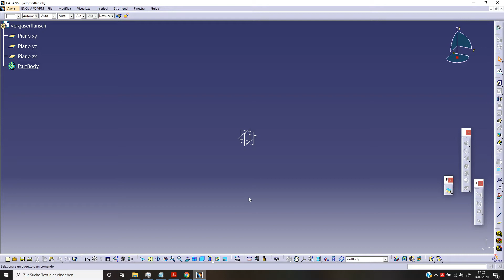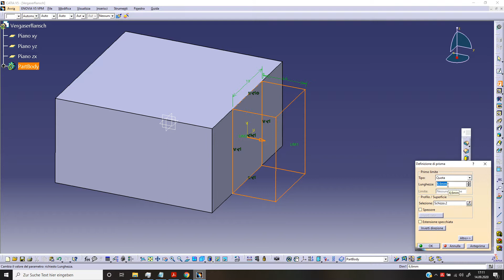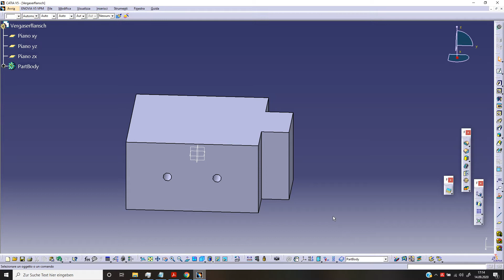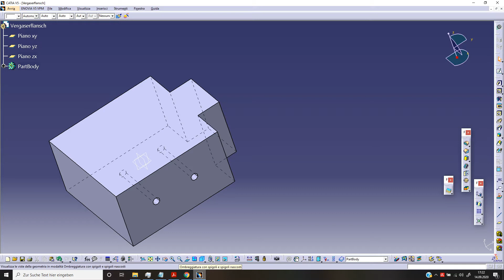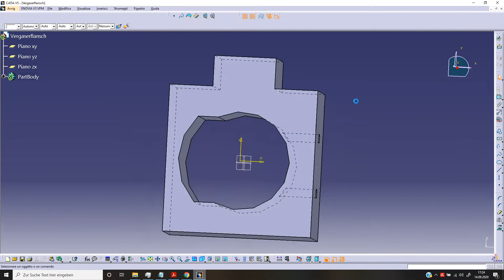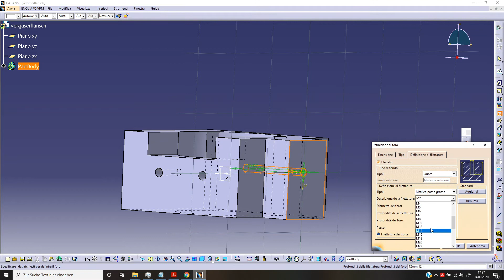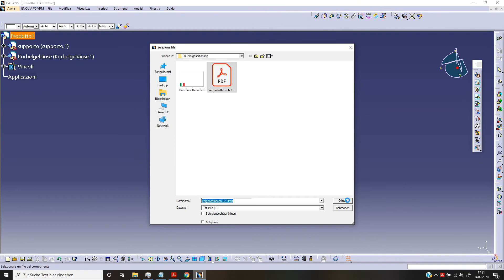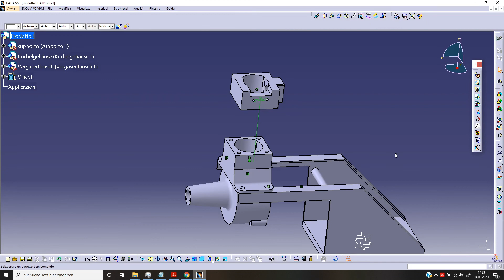Mancini Diesel 003: Vergaserflansch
Realizzazione di un motore Mancini.